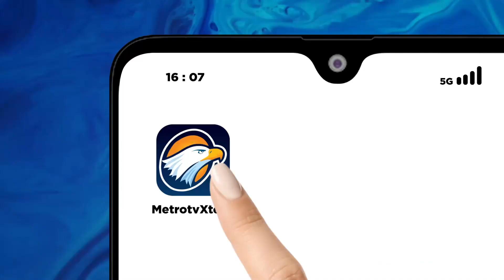Doa Bersama Untuk Pemilu Damai 2024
METRO TV - Momentum Maulid Nabi Muhamad Shalallahu Alaihi Wasalam polresta Bandung bersama warga dan ulama menggelar solawatan dan doa bersama untuk kedamaian indonesia khususnya jawa barat saat pemilu 2024 nanti.

Terlihat seluruh kapolsek se polresta bandung hadir dan meneruskan pesan pemilu damai kepada warga di desa-desa dan kecamatan.